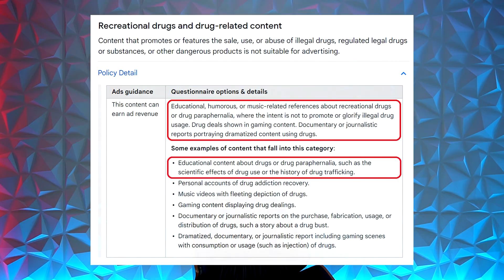Human Growth Hormone, What Dose Of HGH Induces Hyperplasia, Permanent Tissue, Fat Loss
⚕ Vigorous Amazon Store (Bodybuilding Health Stuff):

TIMESTAMPS:
00:11 – Classifying Pharma HGH
04:26 – Classifying UGL HGH
06:41 – General Tips When Taking HGH
10:45 – When Should Someone Use UGL HGH?